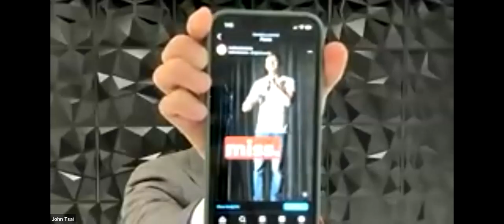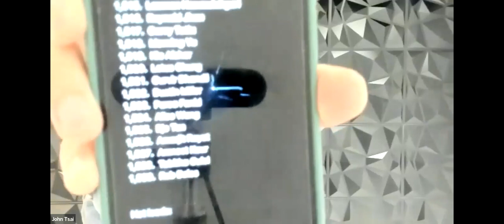Brent Gove 1% Club 09 May 2023